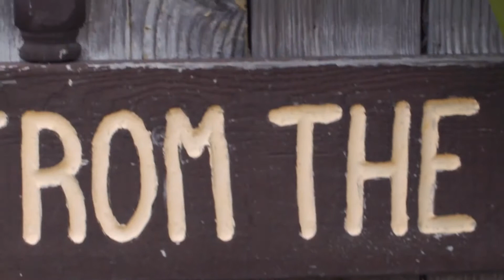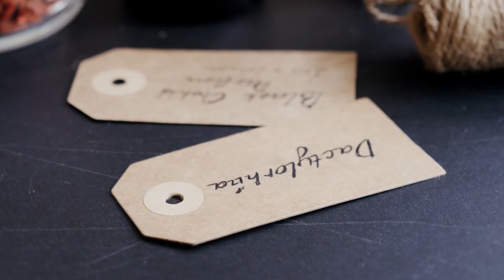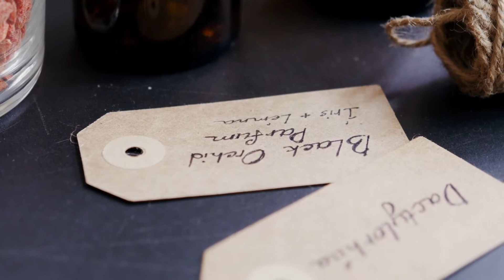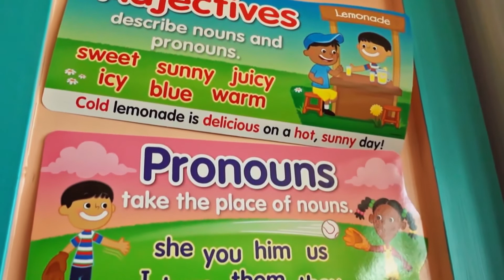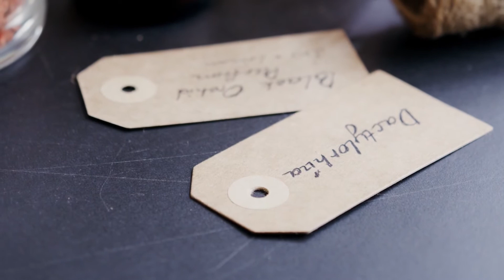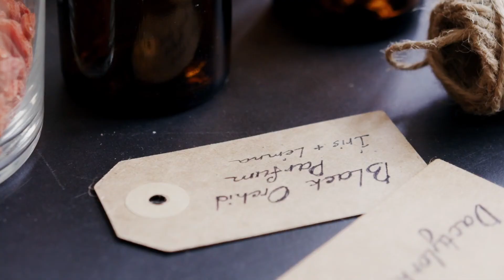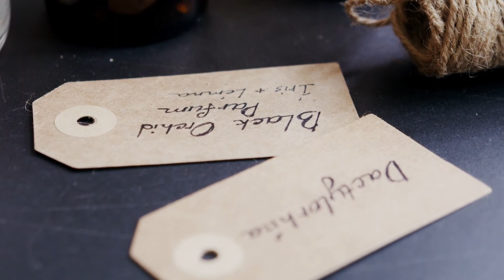My mother and father were interested in the arts Relax to the sounds of ConcertPunk rock music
ConcertPunk is a small music label in Vietnam. We create rock music for relaxation and share inspirations to friends. All songs created by us daily, and we love music.